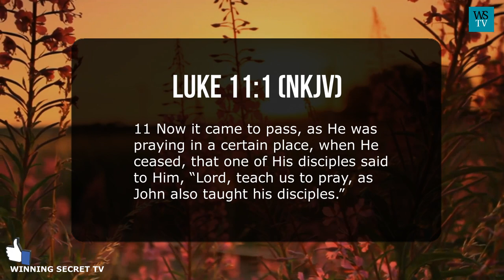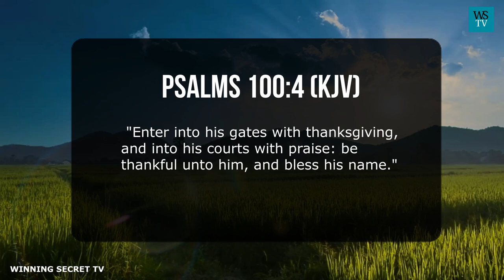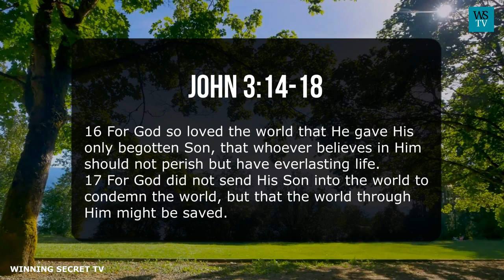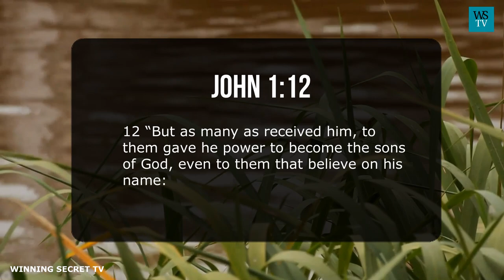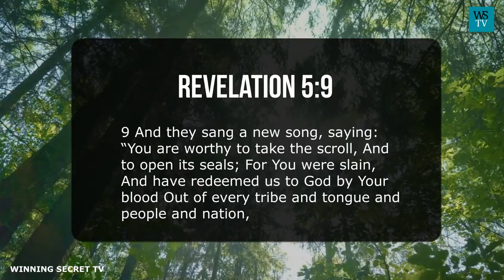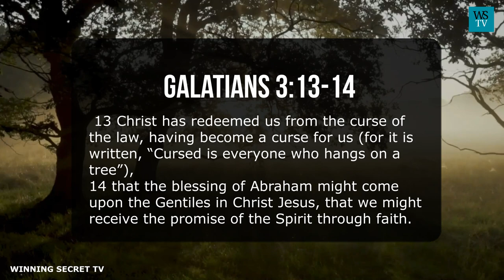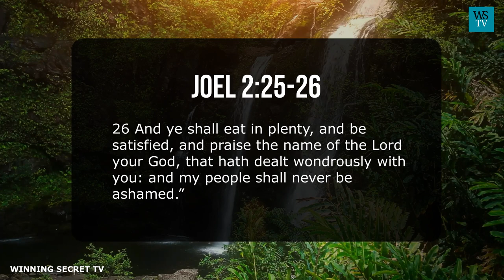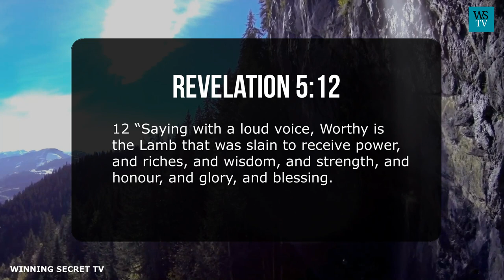This Prayer Will Change Your Life And Everything About You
When we pray, it often appears that our prayers are not answered or that the answer is delayed.
Well, the truth is that there is always a "how" to everything, including prayers. Answerable prayer is teachable and learnable. And then there's how to pray for results.
That was why the disciples of the Lord Jesus Christ had to ask Him to teach them how to pray because they were not getting results when they prayed.
You can see that in Luke 11:1(NKJV)
11 Now it came to pass, as He was praying in a certain place, when He ceased, that one of His disciples said to Him, “Lord, teach us to pray, as John also taught his disciples.”

When Jesus' disciples approached him, he didn't rebuke them or reprimand them because he saw their request as meritorious and wise. He instead approved of their request and taught them how to pray to get results.